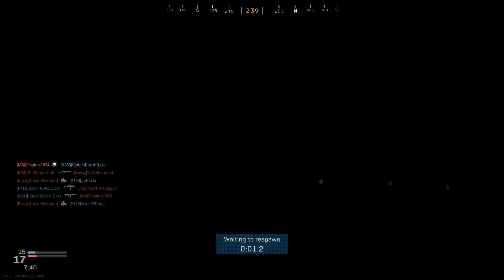Call of Duty: Modern Warfare - Hovac Sawmill